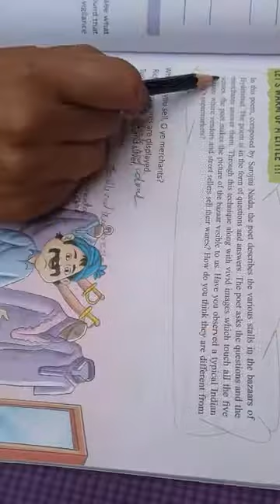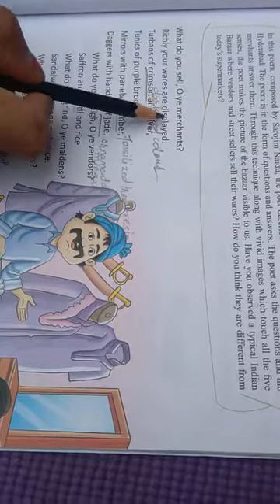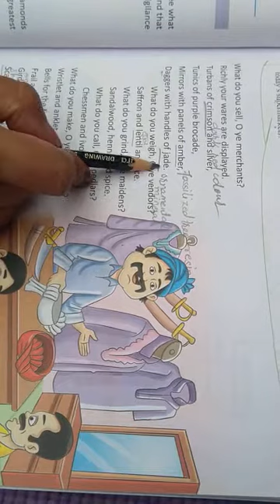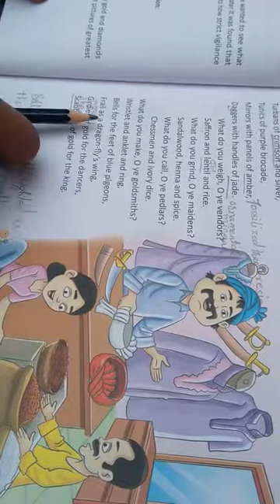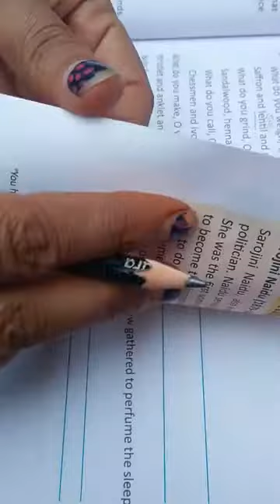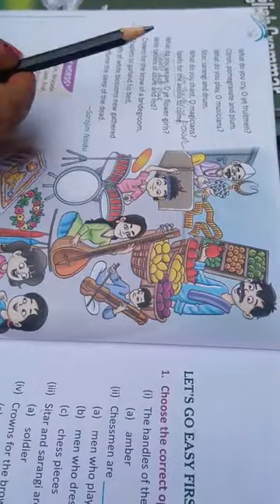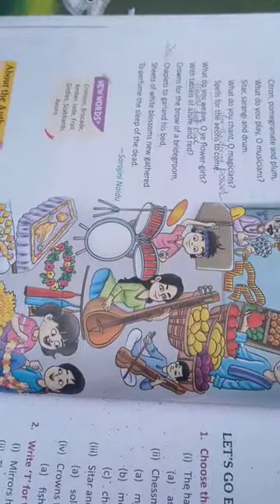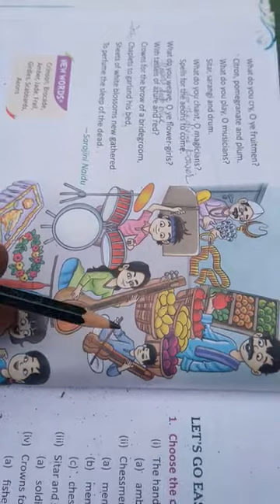The bazaars of Hyderabad (7 th class)